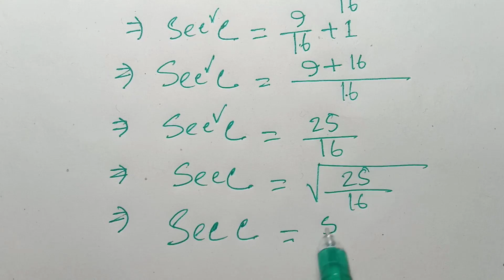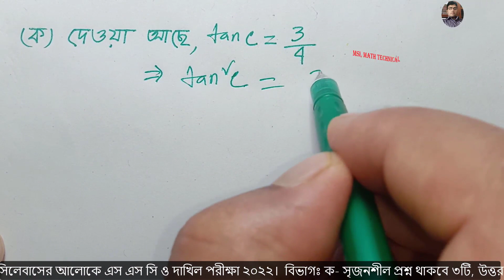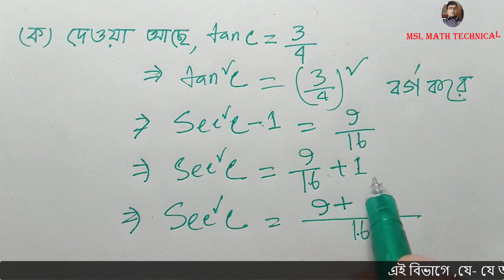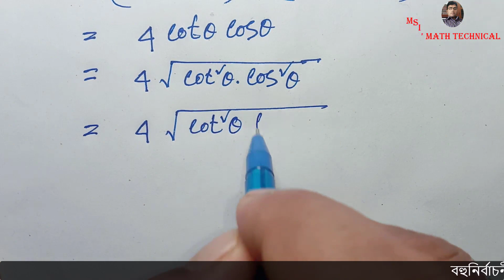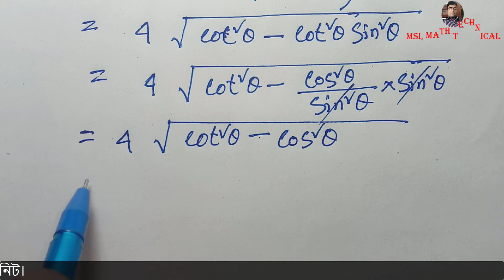ত্রিকোণমিতি ৯.১ ,ssc exam 2022,এসএসসি ২০২২ চূড়ান্ত সাজেশন, Trigonometry 9.1-9.2,সৃজনশীল অংক নং - 4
সংক্ষিপ্ত সিলেবাসের আলোকে  সবার শীর্ষে শতভাগ কমনের নিশ্চয়তা এই চ্যানেলের  চূড়ান্ত সাজেশন গণিত ২০২২- SSC Math Suggestion-2022 All Board,ত্রিকোণমিতি ৯.১ ,ssc exam 2022,এসএসসি ২০২২ চূড়ান্ত সাজেশন, Trigonometry 9.1-9.2অধ্যায় থেকে যে অংক গুলো কমন হওয়ার নিশ্চয়তা সবচেয়ে বেশি, সেই অংক গুলোই এখানে সমাধান করা হয়েছে। শীর্ষস্থানীয়  ১২০০ স্কুলের গুরুত্বপূর্ন প্রশ্নগুলোর মধ্য থেকে বাছাইকৃত  সৃজনশীল প্রশ্ন চারটি বিভাগের জন্য (ক,খ,গ,ঘ) নির্বাচন করেছি ।আর  একটি Playlist এর মাধ্যমে প্রতিদিন Upload করছি ।,msi math technical,ssc সাজেশন 2022,ssc গনিত সাজেশন,math suggesstion 2022,ssc গনিত,ssc math suggestion 2022,
ssc math suggestion all board,100% কমন সাজেশন,ত্রিকোণমিতিক অনুপাত সৃজনশীল,ত্রিকোণমিতিক অনুপাত এর মান,অধ্যায় ৯ ত্রিকোণমিতিক অনুপাত,ত্রিকোণমিতিক অনুপাত কয়টি,ত্রিকোণমিতিক অনুপাত সূত্র,
ত্রিকোণমিতিক অনুপাত এর মান,general math ssc 2022 short syllabus,

বিভাগ-গ - এসএসসি ২০২২ চূড়ান্ত সাজেশন, Trigonometry 9.1-9.2,সৃজনশীল অংক নং - 4

ssc math chapter 9.1,ssc math chapter 9.1,trigonometry,trikonomiti,trigonometry 9.1-9.2,trekonomete,trekonomics,trigonometry solve bangla,
trigonometry class 10 chapter 9.1,অনুশীলনী ৯.১ সমাধান,ত্রিকোণমিতি অনুশীলনী ৯.১,ত্রিকোণমিতি,ত্রিকোণমিতিক অনুপাত,ত্রিকোণমিতির সূত্র মনে রাখার কৌশল,ত্রিকোণমিতি,ত্রিকোণমিতির সূত্র মনে রাখার কৌশল,ত্রিকোণমিতি সাধারণ,ত্রিকোণমিতিক সাধারণ গণিত,সাধারণ গণিত ত্রিকোণমিতি,নবম দশম শ্রেণীর ত্রিকোণমিতি ৯.১,নবম দশম শ্রেণির ত্রিকোণমিতিক অনুপাত অধ্যায় ক্লাস নং 3,নবম দশম শ্রেণির ত্রিকোণমিতিক অনুপাত অধ্যায় class 1,বিসিএস ত্রিকোণমিতি,all math solution,class eight all math solution, nine- ten all math solution, basic Math Tutorial, গণিত, অংক শিক্ষা, অধ্যায় ভিত্তিক অংক সমাধান, online math math solution,দশম শ্রেনির অংকের সমাধান, অষ্টম শ্রেনির অংকের সমাধান,যে কোন অংকের সমাধান, বাস্তব সংখ্যা,বীজগনিত,সেট ফাংশন,সূচক,ত্রিকোণমিতি,পরিমিতি,পরিসংখ্যান,